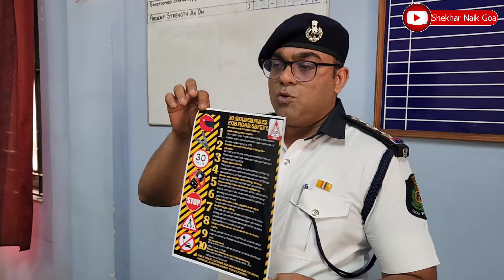Traffic Cell Mapusa Organised Meeting With Rent A Car/Bike Owners!!